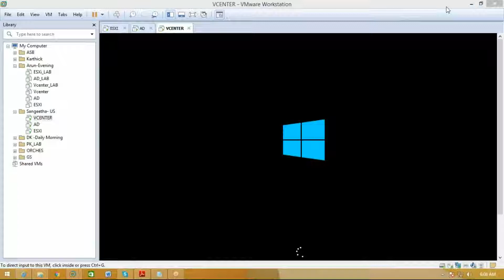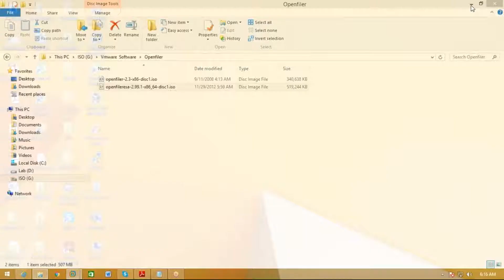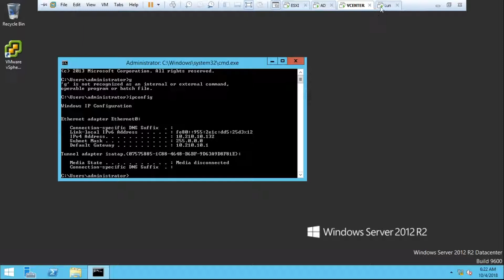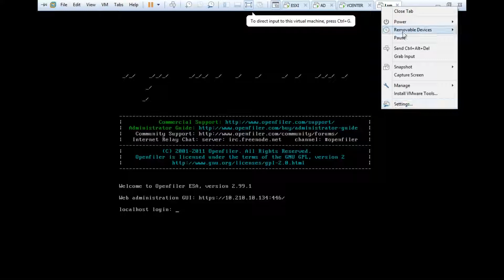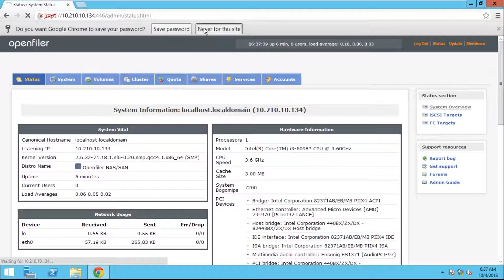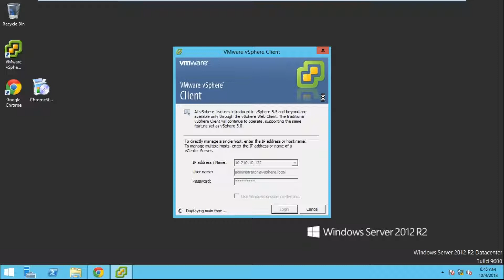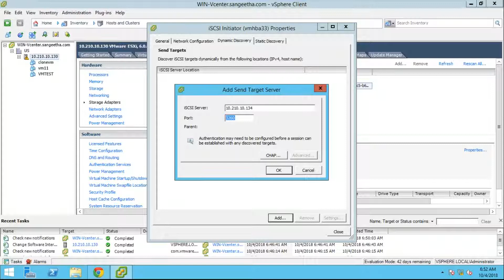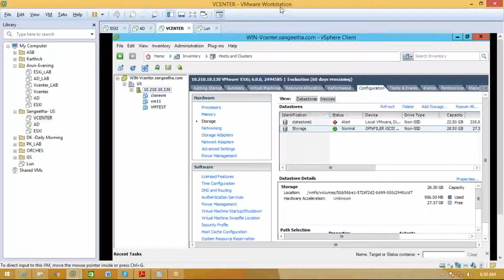Configuring iSCSI Storage | VMware Tutorial For Beginners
VMware Tutorial For Beginners video on Configuring iSCSIStorage will help you understand the basics of VMwareTutorial For Beginners ConfiguringiSCSIStorage and you will also be Easily able to Understand to be Create VMware Tutorial For Beginners video.